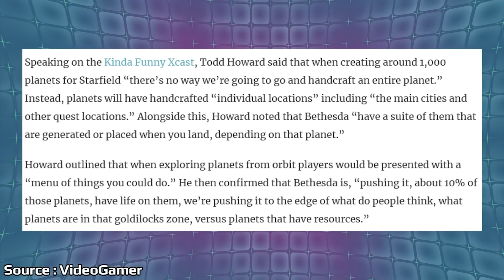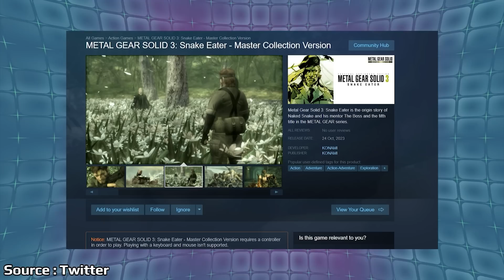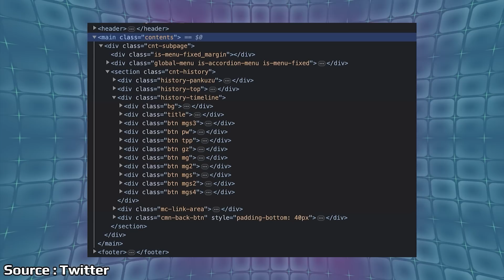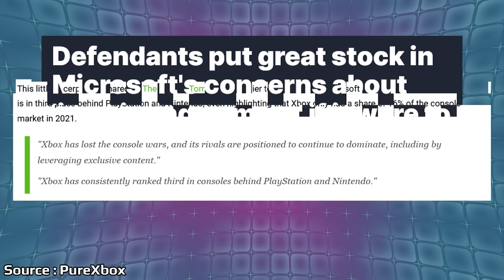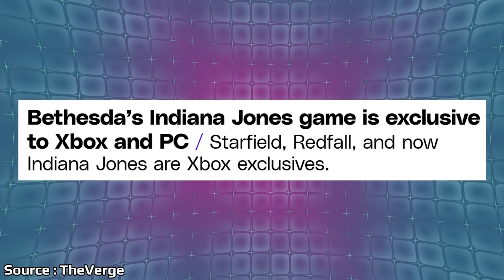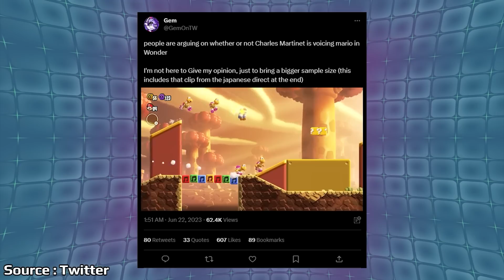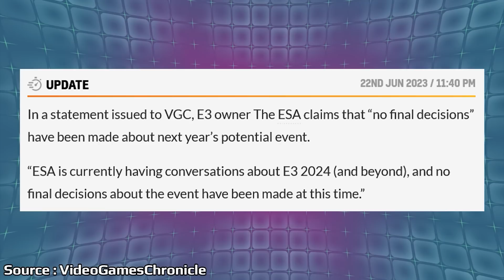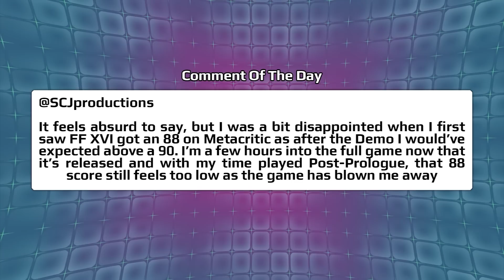A Shocking Game Remaster Leaks Early? + Microsoft VS FTC & Sony Gets Wild | News Wave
Well it looks like we could be seeing a highly requested game make a return based on the publishers own website sharing information a bit early. Microsoft and the FTC are currently locked in a legal battle in the courtroom with PlayStation moving to push back on the deal as well.

00:00 - Start

00:49 - Starfield Planet Details

2:29 - Metal Gear Solid Collection Info

3:39 - Quake 2 Remastered Rated

4:36 - Metal Gear Solid 4 Appears To Have Leaked

7:56 - Sony Vs Microsoft Heats Up In Court

11:14 - Fans Debate About The Upcoming Mario Voice

12:43 - E3 2024 And 2025 Appear To Be Canceled

16:57 - Poll

17:45 - Comment Of The Day